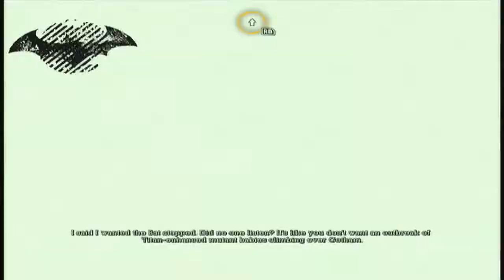Let's play Batman Arkham Asylum Pt 30 Elevators And Pumps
Saving the world, one rodeo at a time.